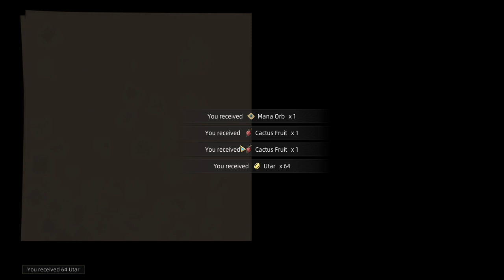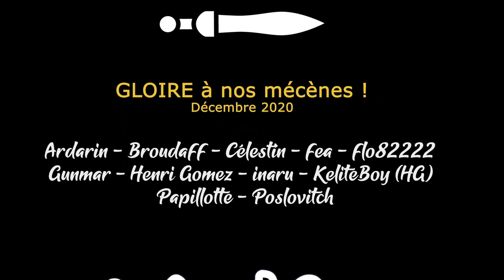[FR][LecygneNoir] Sands of Salzaar - Ep21 - Les Dakn dans la souffrance